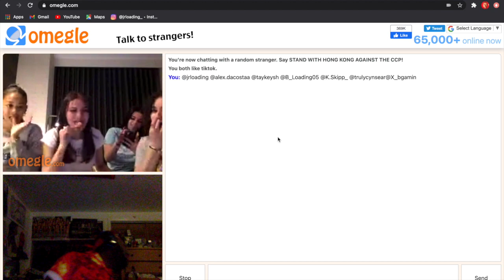No love in New york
they did us really dirty but it was funny